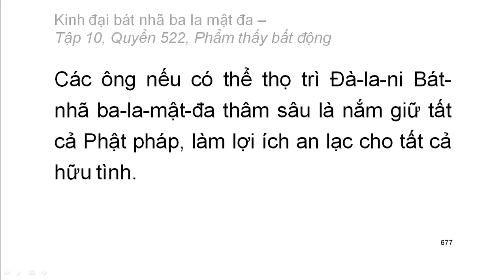600 quyển Kinh Đại Bát Nhã Ba La Mật Đa: Quyển .../600 (tiếp) (đọc lần 2) (rất hay)